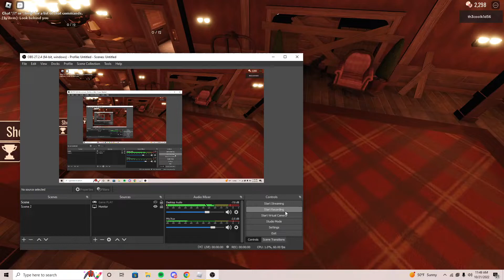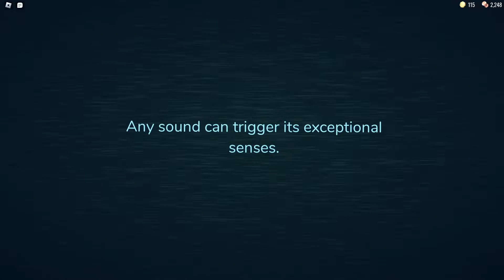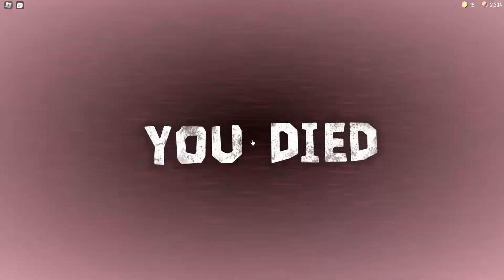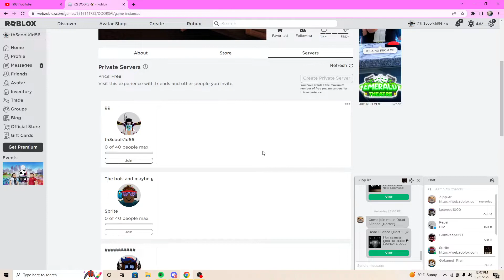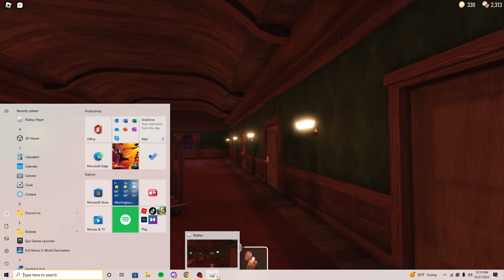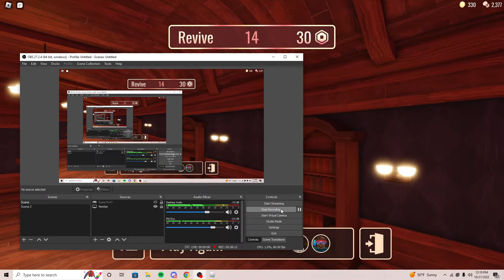Playing doors With Friends/playing with rjcmthegod/Part-6